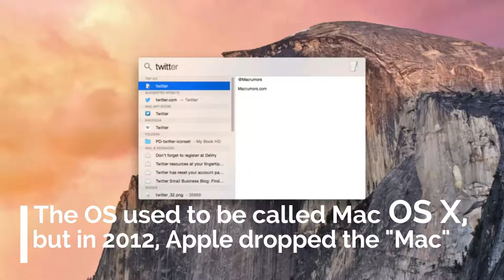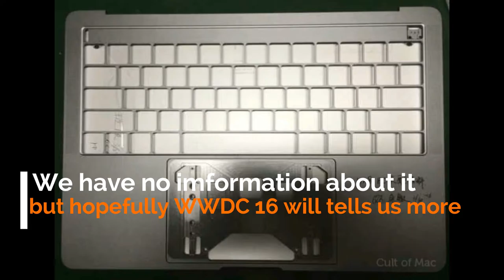What To Expect From WWDC (WorldWideDeveloperConferance) 2016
Apple World Wide Developer Conference is just a week aways , So lets discusse what we've known so far.